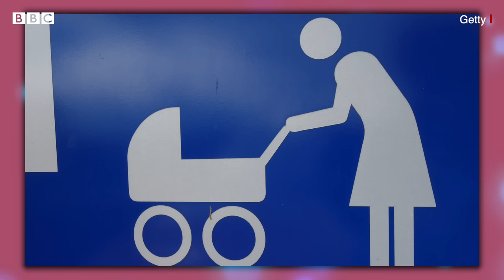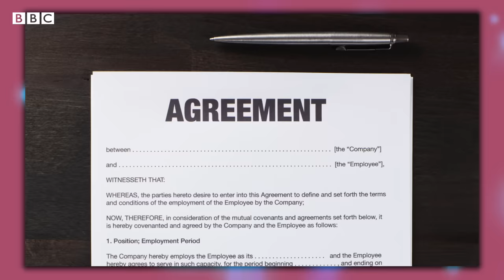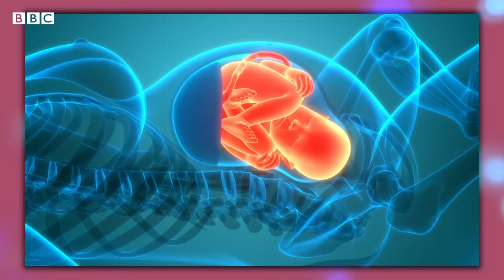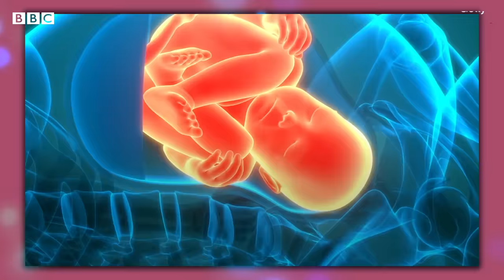Maternity leave: मैटरनिटी लीव से जुड़ी हर ज़रूरी बात यहां जानिए (BBC Hindi)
अगर आप एक कामकाजी महिला हैं तो मैटरनिटी लीव के बारे में जानना बेहद ज़रूरी है. 2017 से पहले भारत में कामकाजी महिलाओं को 12 हफ्तों की मैटरनिटी लीव मिलती थी. बाद में 26 हफ़्ते की मैटरनीटी लीव का क़ानून 2017 में पास किया गया. इस कानून के तहत मैटरनिटी लीव से जुड़े क्या-क्या प्रावधान हैं? वकील सोनाली कड़वासरा से जानिए.

वीडियो प्रोड्यूसर: सुशीला सिंह
वीडियो एडिटिंग: रुबाइयत बिस्वास